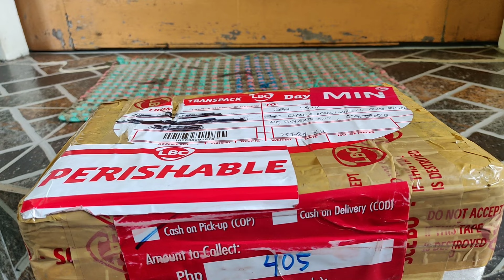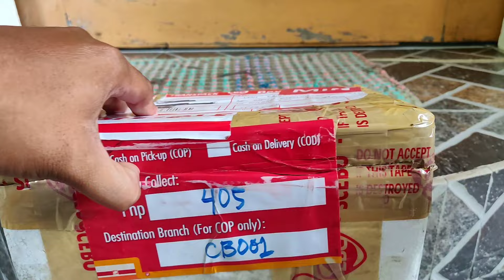UNBOXING MY FIRST IMPORT GIANT BETTA FISH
Sa mga gusto umorder ng Betta Fish, Talisay Extract at Fish Food ang link po sa ibaba ⬇️⬇️⬇️
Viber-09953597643